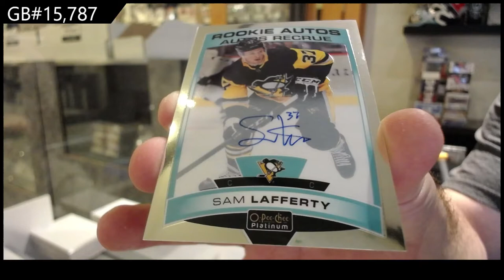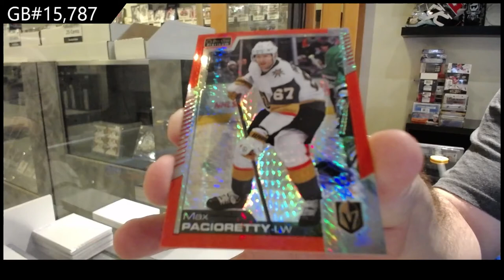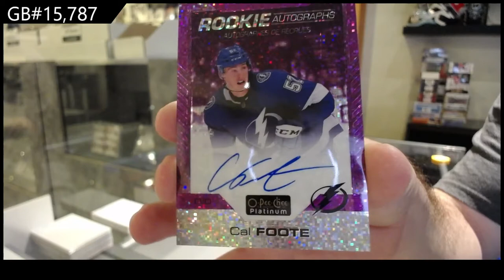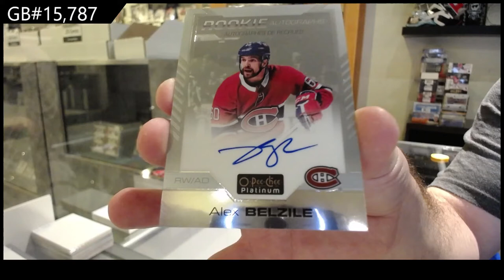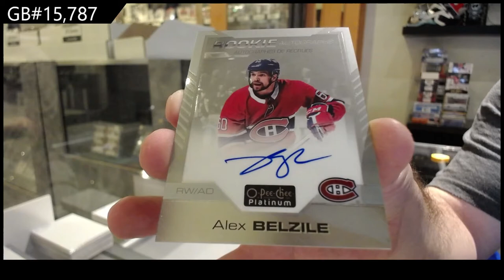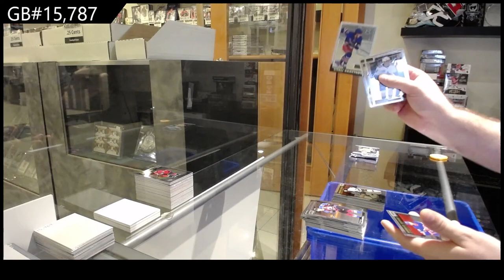20-21 Upper Deck OPC Platinum Hockey 3 Box Break - C&C GB #15,787